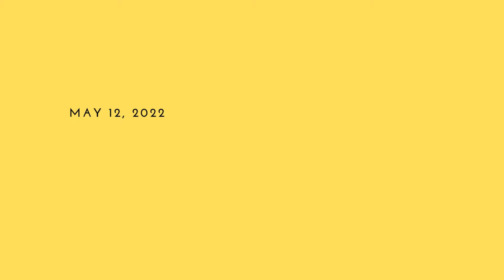Familiar Faces are Popping Up In The winners Circle From Behind The Scenes.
The guys working behind the scenes don't always get their shine.  They love what they do and of course, it's hard work with little reward for some, sometimes.  I get the feeling that they won't change anything for the world and for them, this is their world!  The smiles sometimes shrink due to exhaustion and minor disappointment of losing a race or sometimes even a horse but these hard-working guys get right back on the saddle and they keep ongoing.